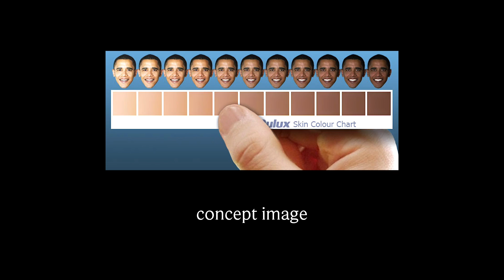IF FAKE NEWS WAS REAL NEWS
Remember, you have the PowerToDecide! Luke discovers what would happen if fake news was real news...

Shot at the YouTube Studios in London